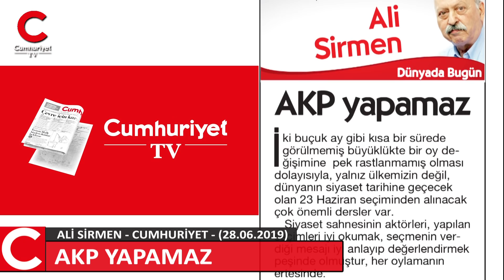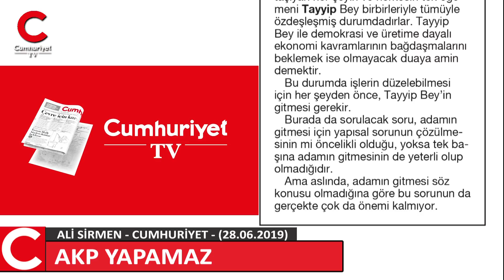Ali Sirmen yazdı: AKP yapamaz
Cumhuriyet Gazetesi yazarı Ali Sirmen'in 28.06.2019 tarihli makalesi.